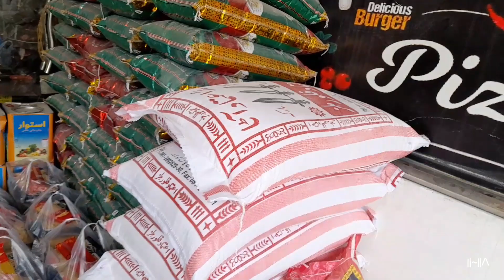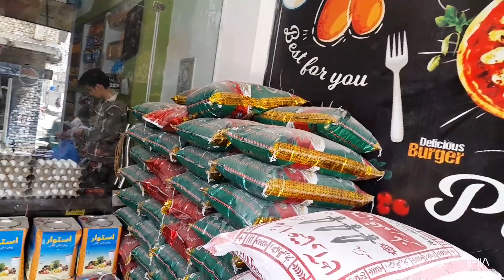مفت راشن با بهترین کوالٹی نه فقط در ماه مبارک رمضان بلکه همه وقت |Hasnain Azimi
Welcome to Hasnain Azimi's YouTube channel.
Thanks for watching and feel free to leave a comment and Suggestion below the video and Make sure to subscribe,It's the BEST way to keep my videos in your feed and give me the thumbs-up if you liked this video.
Thanks.